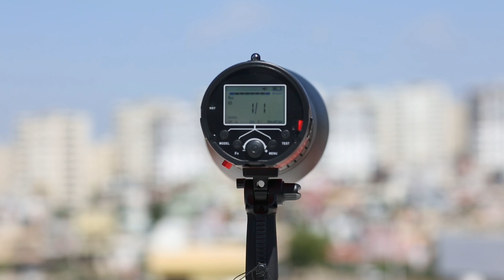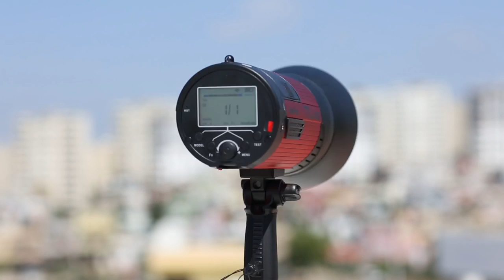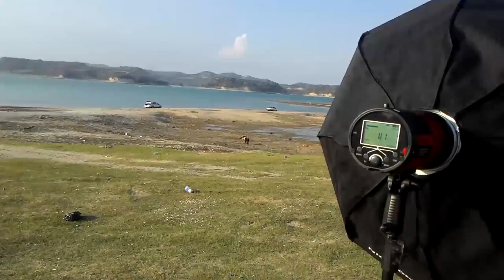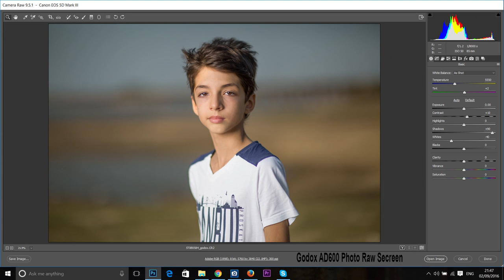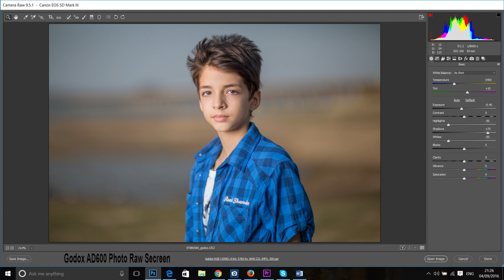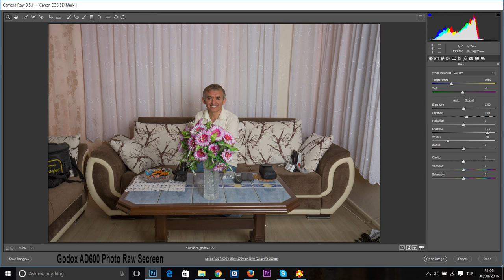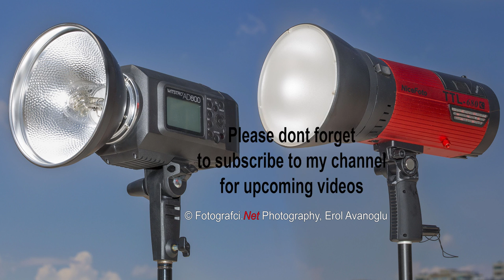Comparison of Godox Witstro AD600 and Nicefoto TTL-680C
Comparison of TTL Battery Powered Studio Flashes Godox AD600 and Nicefoto TTL680C.